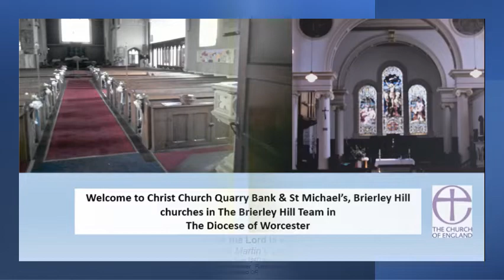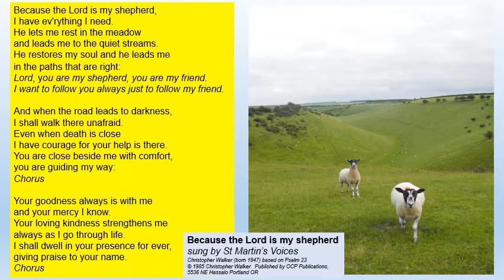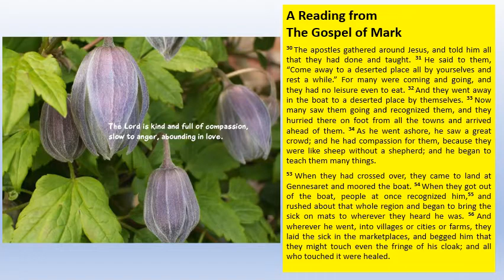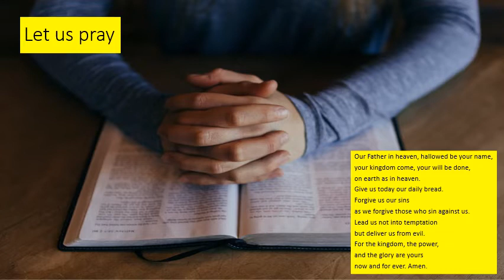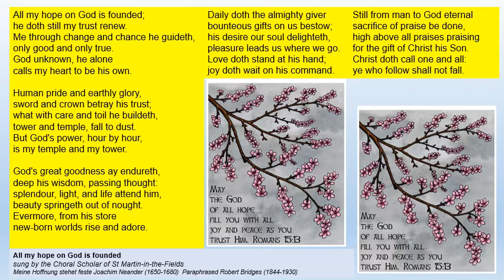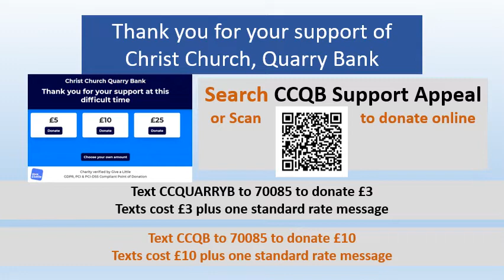SW for Trinity 7 2021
Worship for 18th July 2021, featuring a reflection on verses from Mark's Gospel. "Jesus saw the crowd and had compassion on them". How do we look at the world around us? Also hymns and prayers.